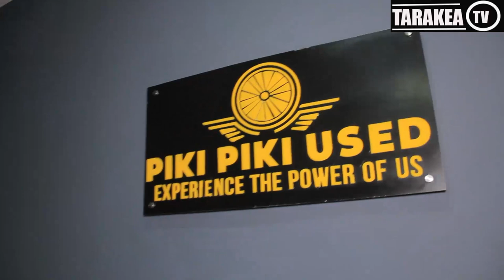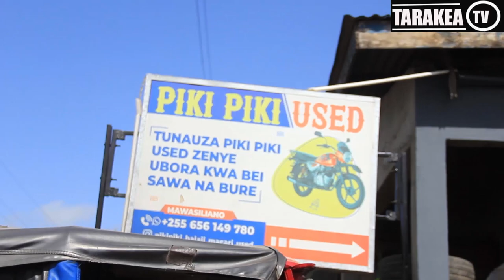UTACHEKA MANENO YA ZAI KIJIWENONGWA BAADA YA KUNUNUA PIKIPIKI/KUFANANISHWA NA MASHA LOVE/utacheka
zai kijiwe nongwa atamba na pikipiki wanadada wengi wakiwa wanamfananisha zai mashalove baathi za intenview mbalimbali ya zai kijiwenongwa nk kwa kuongea kwao anayebamba kwenye mitandao ya kijamii nchini haswa kwa video zake za ucheshi, Zainabu Mbaruku maarufu kwa jina la Zai Kijiwe Nongwa ameongelea masuala mbalimbali yanayotokea katika jamii haswa kwa wakazi wa vingunguti hususani maskani yake ya kijiwenongwa

Zai alifanya mahojiano maalum na na kueleza masuala mbalimbali ikowemo mfumuko wa bei za vyakula, ugomvi baina ya mke na mume, wivu wa maendeleo na masuala mbalimbali yakiswahili.

Lakini pia Zai amesimulia kuwa kumetoke lawama nyingi kuwa wanawake wanapigwa na wanaume zao na kufikishana mbali kama vile mahakamni lakini kwao hawafanyi hivyo alikiri kuwa wanawake wa Kijiji hicho wanapigwa sana na wanaume zao.

“Huku kwetu mtu anapigwa kiasi kwamba sura haijulikani ni ipi shingo niipi lakini hatuachani tunasutana tunaendelea na maisha ikishindikana naita ndugu wanampiga huyo mume,” amesema Zai

Kutokana na hali ya kupanda kwa bei ya vyakula, na hali ngumu yakimaisha Zai ameomba Serikali iangalie namna gani wanaweza kupunguza au kusaidia upatikanaji wa bei nafuu ya nafaka kwani kijini hapo wanateseka kupata